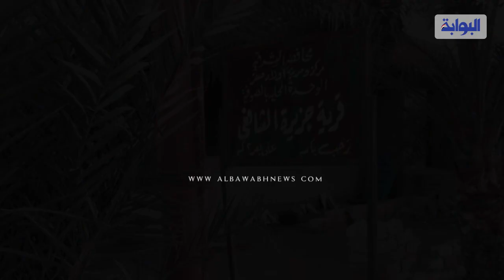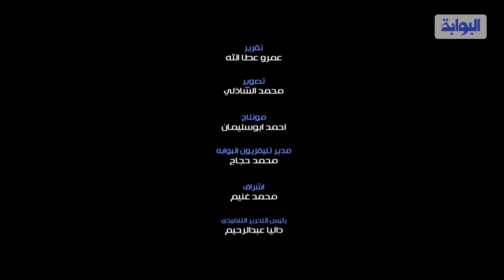لأول مرة أسرار 10 سنوات من حياة "حليم" في عزبة العندليب بالشرقية.. باع أرضه لتوفير نفقات علاجه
امتلك عبد الحليم حافظ قلبا أخضر كخضار الأرض، واستقى نقاء الريف قبل أن يذهب لقاهرة المعز، نشأ في جو مليء بالمتاعب والصعوبات لم ينعم بحياة هنيئة كأقرانه، وعندما كبر كان يذرف الدموع في كل عيد ميلاد له اعتقادًا بأنه السبب في وفاة والدته.
العندليب الأسمر عبدالحليم حافظ ولد في قرية الحلوات التابعة لمركز الإبراهيمية بمحافظة الشرقية، هو الابن الأصغر بين أربعة إخوة هم إسماعيل، ومحمد، وعليا، توفيت والدته بعد ولادته بأيام، وقبل أن يتم عبد الحليم عامه الأول توفي والده ليعيش يتيمًا، كان يلعب مع أولاد عمه في ترعة القرية، ومنها انتقل إليه مرض البلهارسيا الذى دمر حياته، أجرى بسببها ٦١ عملية جراحية استنزفت معظم أمواله وأملاكه.
وبعد أن زاعت شهرته، وسئم صخب المدينة وزهوتها، شعر بحنين إلى الماضي، فعاد إلى الريف مسقط رأسه ومنبع وجدانه.
وعلى بُعد ساعة ونص من قرية الحلوات اشترى حليم هو وإخوته عزبة تبلغ مساحتها ١٠٠ فدان وبها سرايا، وحديقة كبيرة، ومزارع إنتاج حيوانى، عام ١٩٦٥، وعاش بها أكثر من ١٠ سنوات كانت مليئة بالمواقف والأحداث.
وذهبت «البوابة نيوز» إلى عزبة العندليب التى تقع ما بين مركز الحسينية وأولاد صقر بالشرقية، والتى تسمى الآن قرية جزيرة الشافعى لتلتقى بمن عاصروه في ذلك الوقت.